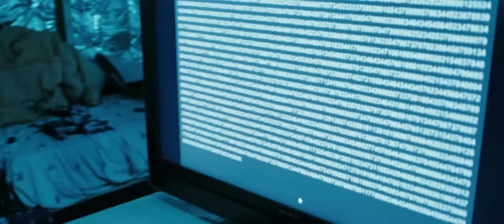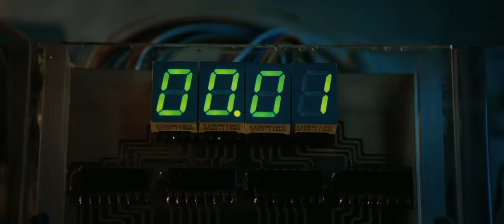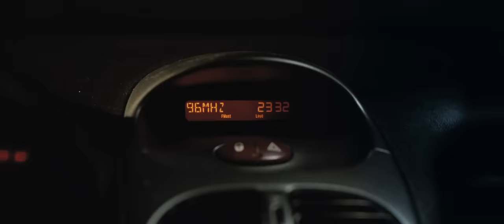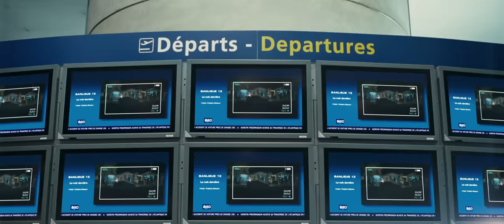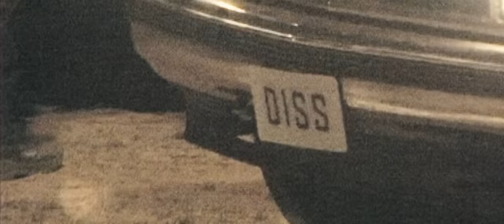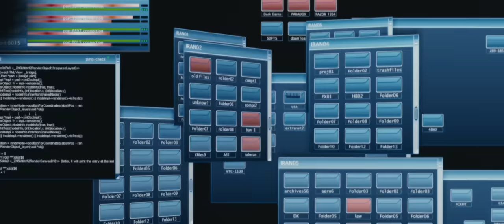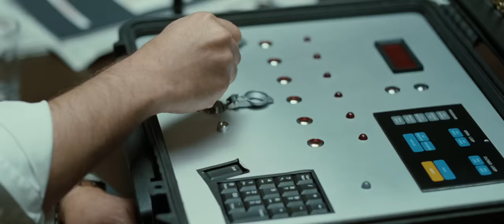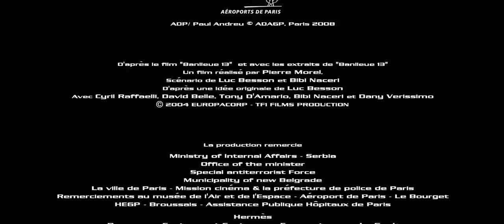13-й район: Ультиматум / Фильм Люка Бессона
13-й район: Ультиматум (2009) / Боевик, триллер, криминал

Режиссер: Патрик Алессандрен
Сценарий: Люк Бессон
В главных ролях: Сирил Раффаэлли, Давид Белль, Филипп Торретон, Даниэль Дюваль, Элоди Юнг, МС Жан Габен, Джеймс Диано, Лауни Муид

13-й район, три года спустя. Стена, отделяющая неблагополучный пригород от столицы, стала больше, выше и отгородила от цивилизации еще больше кварталов. По эту сторону стены правят пять банд, контролирующих этнические районы. Правительство как никогда заинтересовано в «урегулировании проблемы», и разведывательные службы охотно инициируют беспорядки. Лейто и Дамьену снова приходится объединить усилия, чтобы спасти Париж от хаоса.